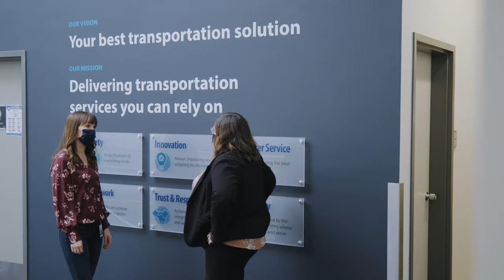Working With Us – People & Culture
Learn how our people & culture team helps us be our best